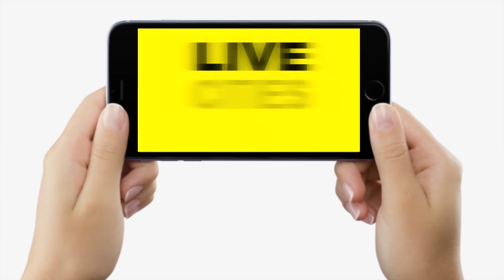Bihar में BJP ने दिया JDU को जवाब, जातीय जनगणना पर ठोक के कह दिया MLA ने, सुनिए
Bihar में BJP ने दिया JDU को जवाब, जातीय जनगणना पर ठोक के कह दिया MLA ने, सुनिए | Bihar News |